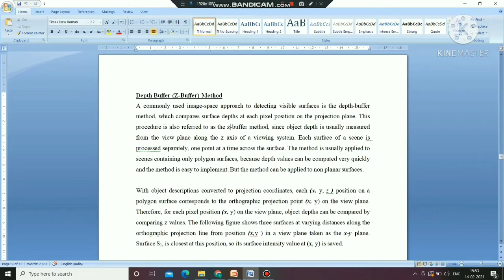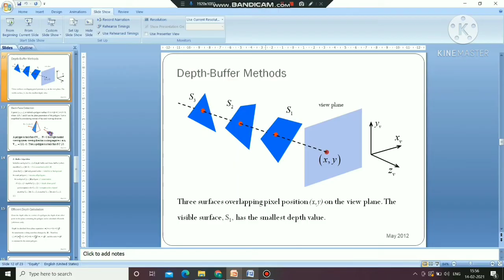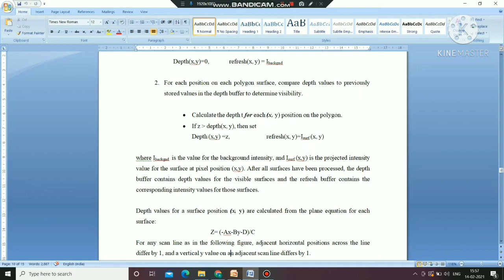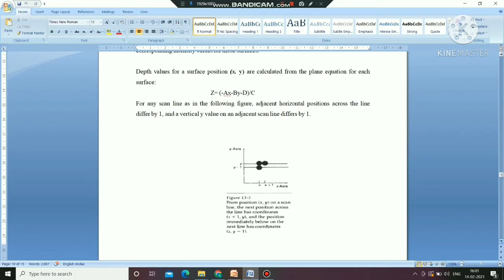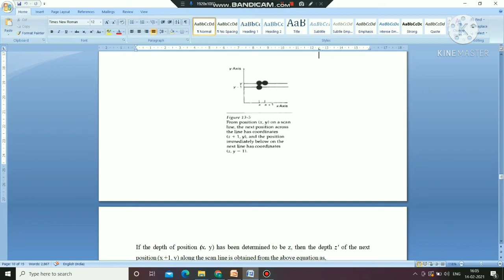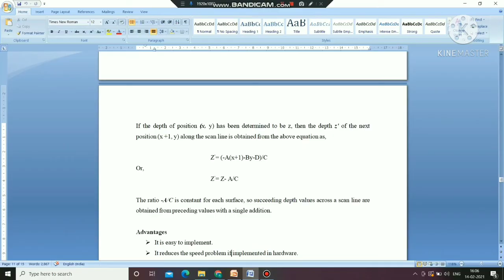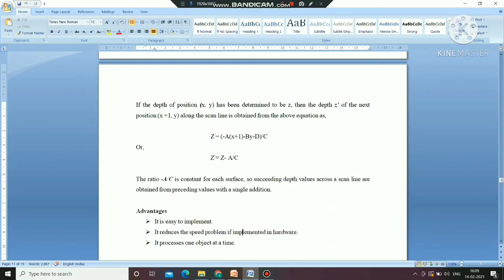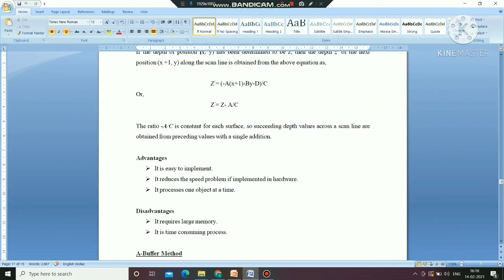Depth buffer (Z buffer) Algorithm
Computer Graphics lecture series by Rosna P Haroon